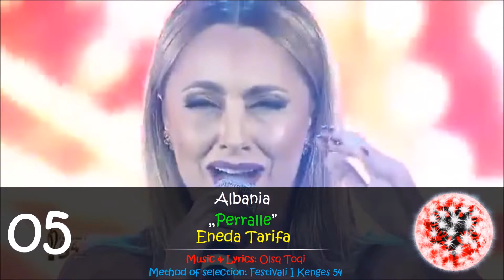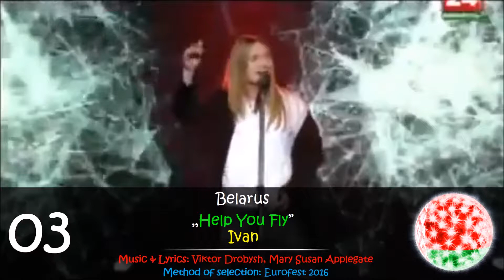Eurovision Song Contest 2016 - My top 5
Songs included in my top:

Albania: Eneda Tarifa - Perralle (27/12)
Ireland: Nicky Byrne - Sunlight (13/01)
Belgium: Laura Tesoro - What's The Pressure (17/01)
Belarus: Ivan - Help You Fly (23/01)
Malta: Ira Losco - Chameleon (Invincible) (24/01)